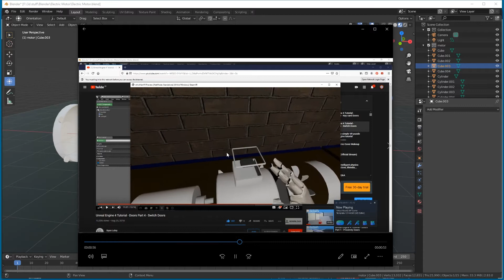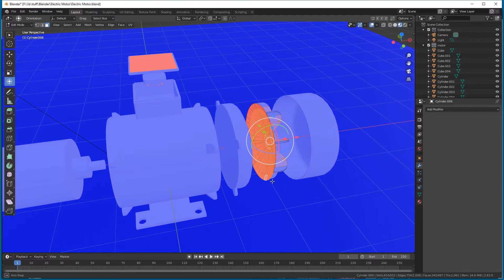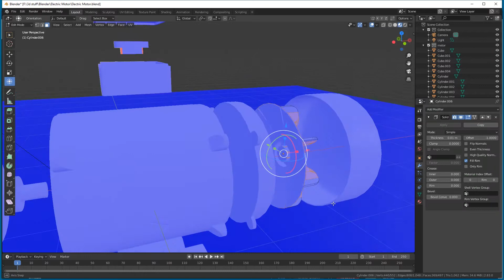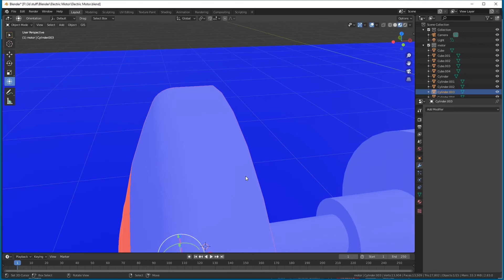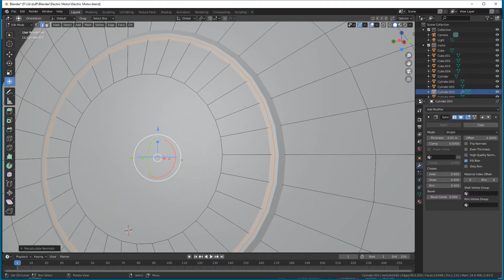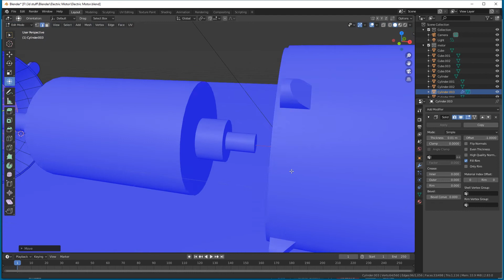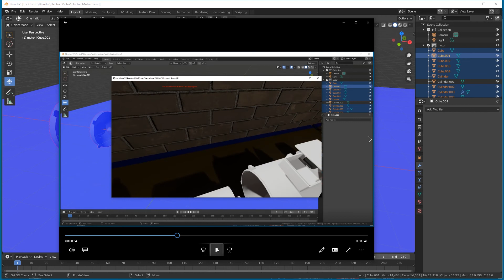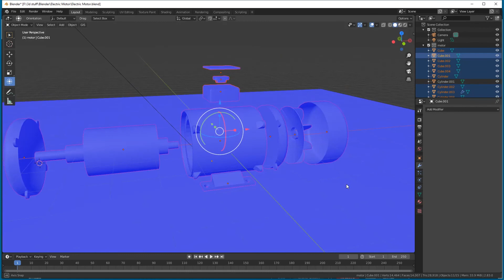Flip Normals so objects aren't see through - Blender 2.83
Have you ever imported your model into Unreal Engine or Unity only to find out there are some parts that are see through, so the model doesn't look solid, well today I show you how to recitfy that.
Blender 2.83 for modelling and Unreal Engine for VR.

If there's something you want a tutorial on just let us know.